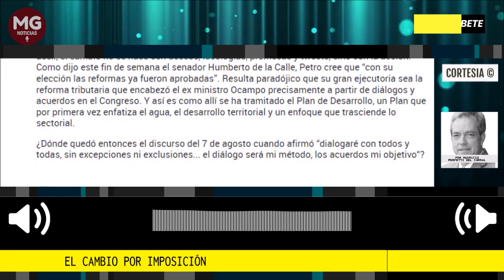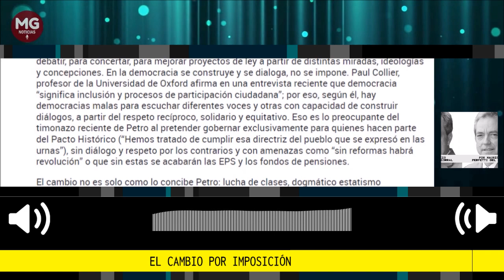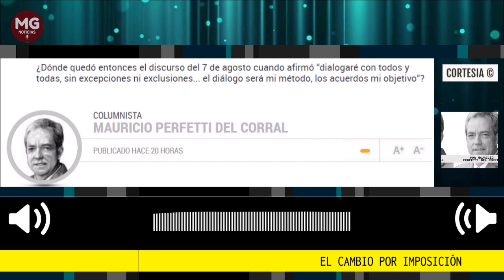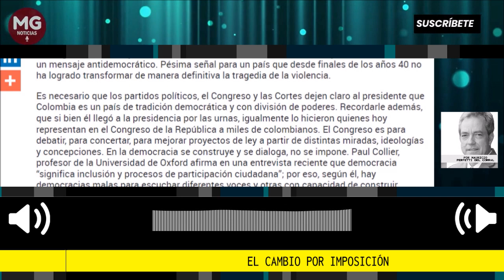EL CAMBIO POR IMPOSICIÓN 🔴 Por Mauricio Perfetti Del Corral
La crisis ministerial de Petro a sólo ocho meses de gobierno fue la noticia de la semana pasado. Pero también merece atención el discurso del presidente en Zarzal, Valle, en la entrega de 1.000 hectáreas de tierra a 90 familias campesinas. Ese discurso, así como el del balcón de Palacio el primero de mayo, invoca el fanatismo, profundiza las divisiones del país, señala a diversos sectores, partidos políticos y esferas empresariales, como si fueran enemigos de los trabajadores, de los más desvalidos, de los activistas y sindicatos; es todo un mensaje antidemocrático. Pésima señal para un país que desde finales de los años 40 no ha logrado transformar de manera definitiva la tragedia de la violencia.
Por Mauricio Perfetti Del Corral